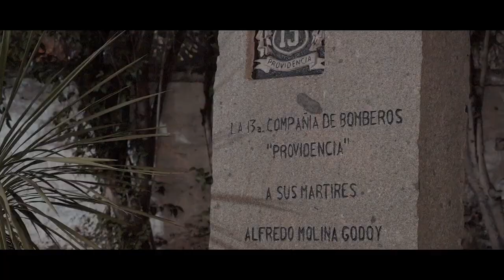Corsa Classic louco !!!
Paixão de  milhares, rebaixado e muito estiloso !